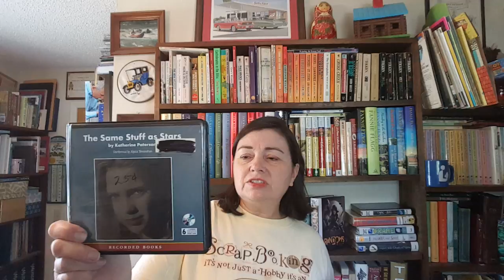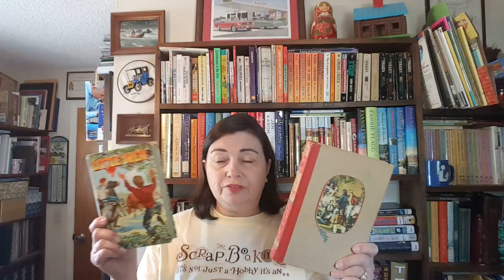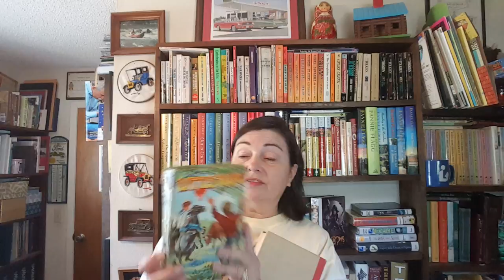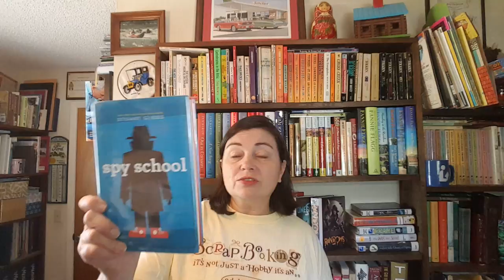MiddleGradeMay TBR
Middle Grade May will go through the whole month of May.

Meet Middle Grade May 2018 TEAM:

Creator and host:  Akossiwa K

And Me!  See my links at the bottom.

Details on MIDDLE GRADE MAY 2018

0- Read Middle Grade Books ALL MONTH, as many as you want!
1- Hashtag
2- Challenge: Post quotes from books you will be reading using hashtag on Twitter (use goodreads or Instagram if Twitter is not your jam. Don't forget hashtag.)
3- Our Goodreads group:

5- Weekly Themes:

Week 1 - Five memorable middle grade literature characters

Week 2 - Favorite heartbreaking middle grade novels

Week 3 - Favorite under-rated middle grade books (less than 1000 ratings on goodreads)

Week 4 - 2018 Middle grade debuts you want everyone to request from their Libraries Week

5 - Middle grade books that feature diversity in a positive and uplifting way.

Note: If you're going for the book a day challenge, be sure to also use the hashtag bookadayinmay when you post on social media.